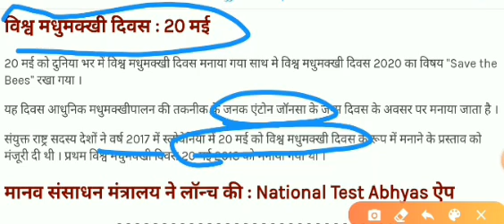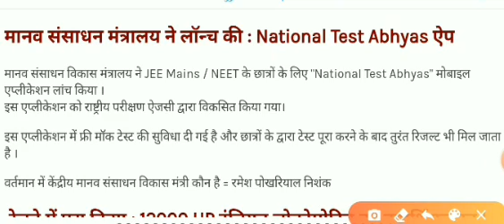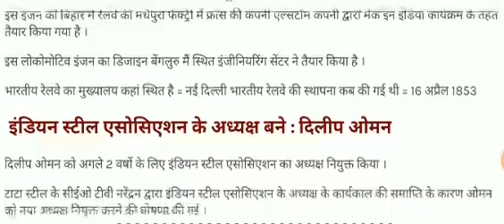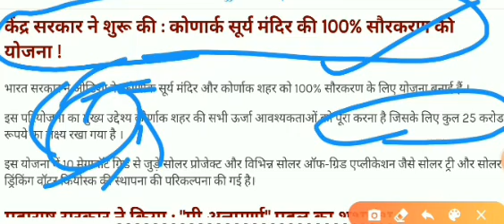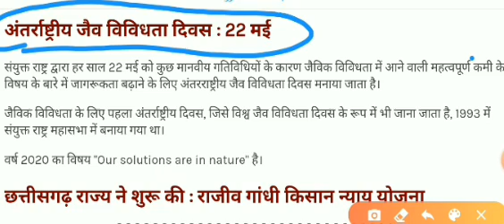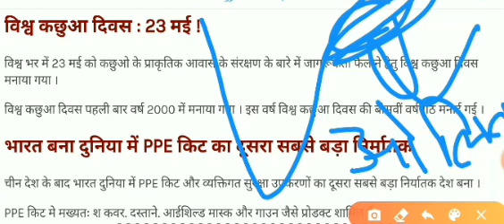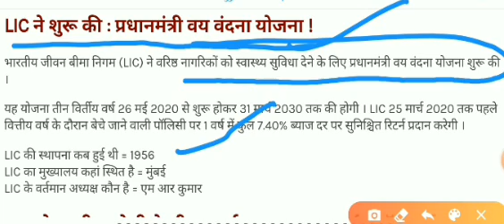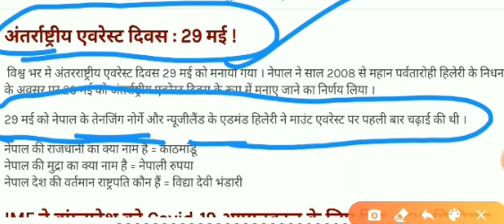monthly current affairs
education video.
monthly current affairs.Unique education center me aapka swagt hai.es smay physics test series chl rhi hai. aur biology ki test series chl rhi hai aap bhi test de skte hai. aur apni taiyri ko jan skte hai.

इसके साथ ही इस चैनल पर भूगोल का टेस्ट भी सुरु है

eske alawa anya subject ke bhi test series chl rhi hai aap unhe bhi join kr skte hai.

biology ke bhi test chl rhe hai.

aap chanal pr jakr trst de skte hai.

yha pr ssc bank railway tet ctet upp vdo pcs ke liye bbi vdo uplbdh kraye jaa rhe hai jo aapki taiyari me mahatvpurn bhumika nibha skta hai.

kisi bhi prakar ke question ke liye aap coment box me puchh skte h
history test
history question
history question answer important
history important question
itihas question
itihas question answer

ssc.
bank
railway
upp
lower pcs.
tet
ctet
ntsc
science gk.
science gs
juneral science
gk question
gk question answer
gk question

...physics test
corona update
corona question
corona question answer

भारत भूगोल
विश्व भूगोल
geography test
indian geography

world geography
most important geography test series.
important geography test.
bank biology question
railway biology question
itihas ke mahtvpurn question
history gk
history gs
important history question answer.
ssc history
cgl history
upp history
polity test
ssc polity question
ssc polity question answer
upsc polity question
pcs polity question
impotent polity question answer
gram sbha
gramin jivan
gram pradhan
pnchayt
jila pnchayt
chhetra pnchayt
कुछ महत्वपूर्ण ऐतिहासिक इमारतें
historical place
historical place in india
historical place in hindi
historical place in karnataka
historical place in telgu
historical place in tmilnadu
historical place in delhi
upp gs
upp gk
upp history
upp science
upp important gs question
upp important question
current affairs
only current affairs
ro current affairs
samiksha adhikari current after
current affairs
only current affairs question